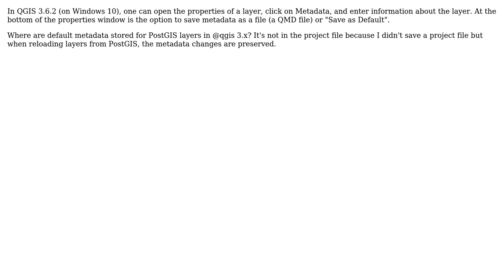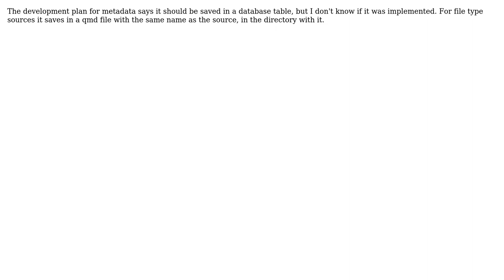GIS: QGIS Default Metadata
With thanks & praise to God, and with thanks to the many people who have made this project possible! You are responsible for your own actions.